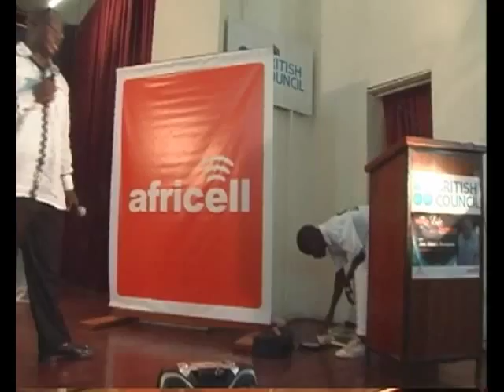12 YEAR OLD AFRICAN BOY BUILDS F.M RADIO STATION BY LIFE BY DESIGN.mp4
Kelvin Deo was born at George Brooke Dwazark Farm in Freetown Sierra Leone.
He built an F.M Radio Station using materials he gathered from dump sites in Freetown.